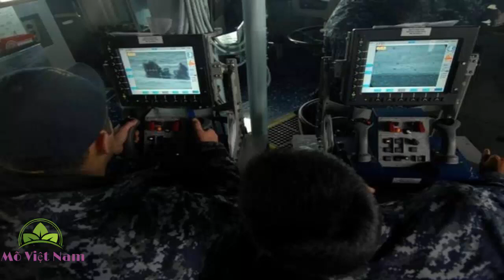Kho tên lửa trong lòng đất của Iran có đủ khiến Mỹ sợ hãi? (363)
Mõ Việt Nam là kênh độc lập, không có mối quan hệ với Vn Youtuber (Mõ Quốc Tế). Chúng tôi cũng là fan của Vn Youtuber.